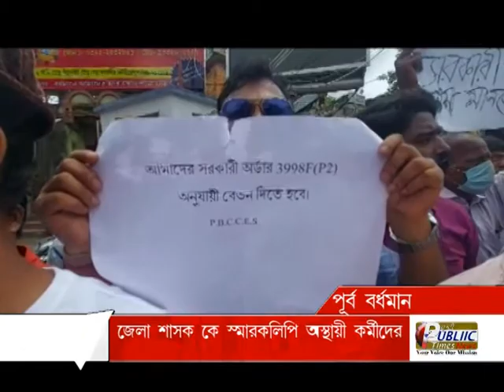ক্যাজুয়াল এমপ্লয়ীজ সমিতির পক্ষ থেকে জেলা শাসককে স্মারকলিপি "PUBLIC TIMES"